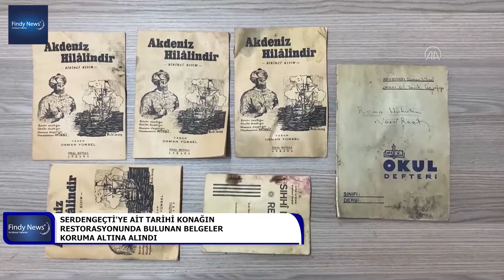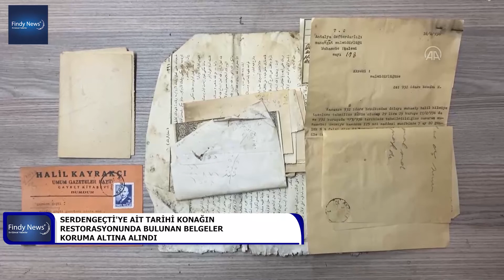Serdengeçti’ye ait tarihi konağın restorasyonunda bulunan belgeler koruma altına alındı